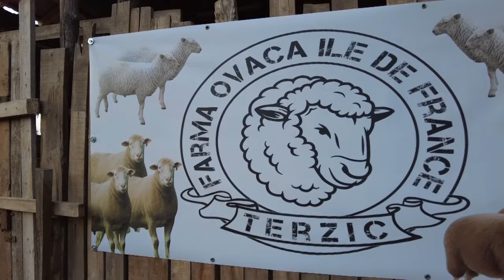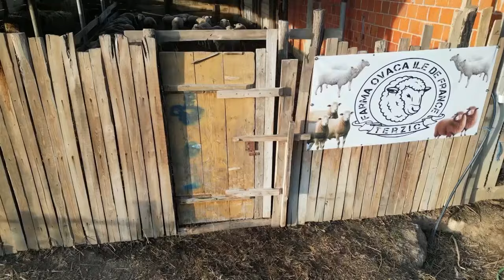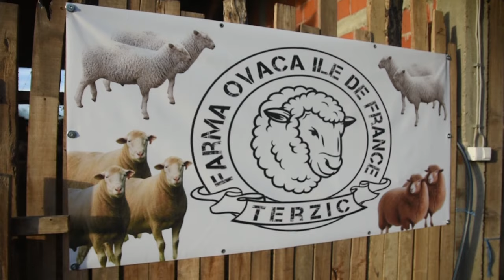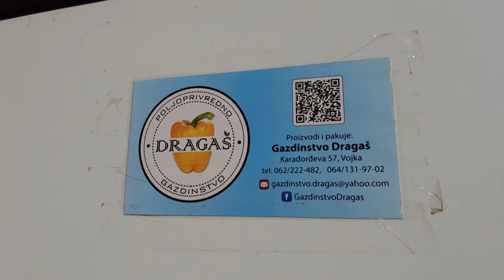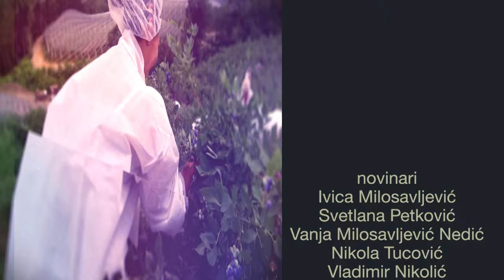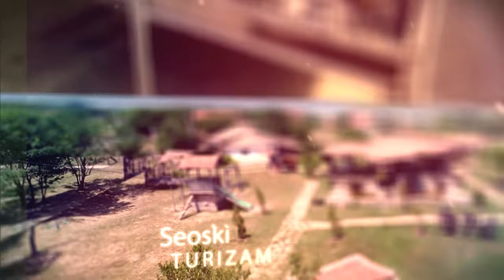Poljoprivredna emisija Farma 1152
U 1152. epizodi emisije Farma gledaćete reportaže koje su osvojile najviše simpatija gledalaca u mesecima koji su za nama.
Uživajte. :-)